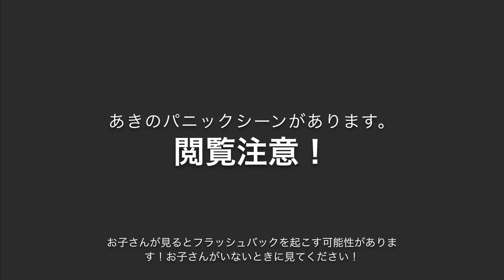混乱したときの対応について見ていただくための動画です。あきの大きな怒っている声、頭をたたく、手の甲に噛み付いている自傷行為の映像が映し出されます。適切な対応により落ち着いていく様子をご覧ください。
あきのいくつかのこだわりの一つにゴミまとめがあります。ゴミまとめをしたいが故にゴミとなるものを早く手にいれゴミ箱を満杯にしたい衝動となっります。トイレットペーパーの芯はゴミになるものであったり、トイレットペーパーをはやく使い切りたいという気持ちもあり、突然はやくトイレットペーパーの芯を手に入れたい衝動にかられます。

この動画は、そんなシーンからはじまり、母がどのように対応して、折り合いをつけていったのかの動画です。

まずは、本人の言い分を聞いてるよ！とわかってもらうために、①対面で座る。（ほかのことをやりながら対応しない）②本人の言い分に対してシンプルに返事をする③こちらの言い分を伝え続けながら、ほかの楽しくなる話題をふる。カレンダーをみせながら、先々の楽しい活動について伝えてみました。④たまに、席をたち待ってもらう（わざと、何かしにいく）⑤言い続けて忘れられない場合は最終手段として、必ず実行してあげれる時をスケジュールやカレンダーにいれて知らせる。

もっとはやく欲しい！と言ってきても、これ以上は譲れないと態度や短い言葉で伝えますが、威圧はしないようにする。